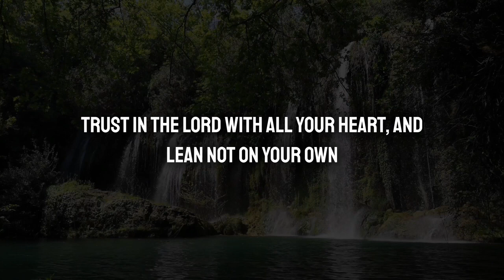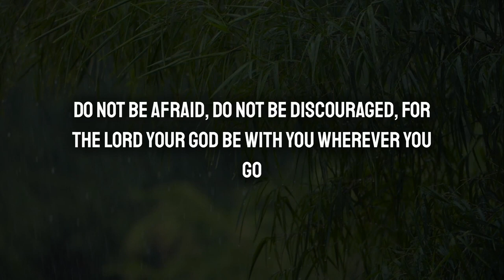🙌Be ready for hell if you skip this video ❤️God's message for me today😊Jesus message for me today❤